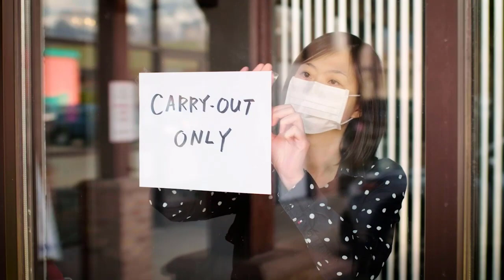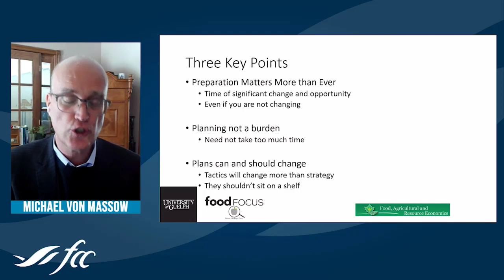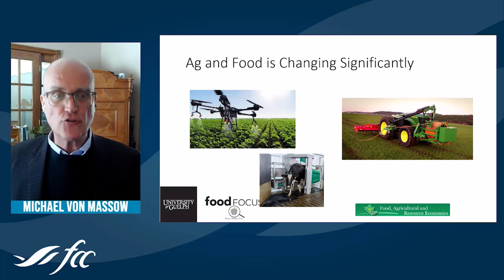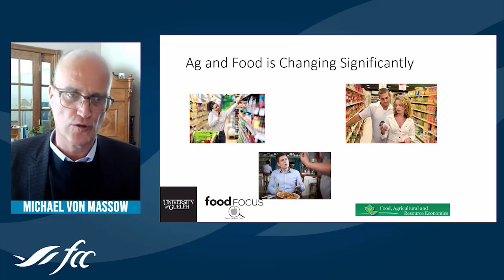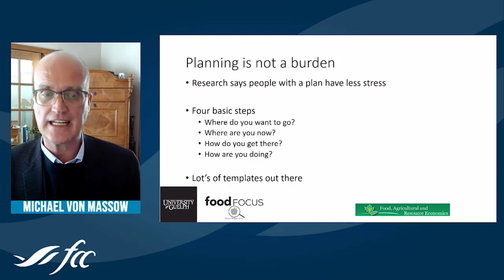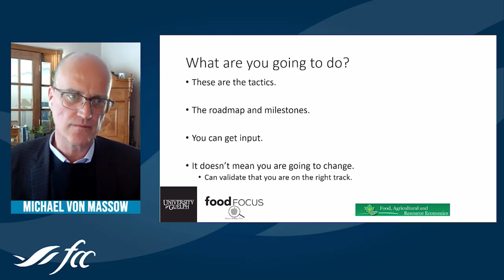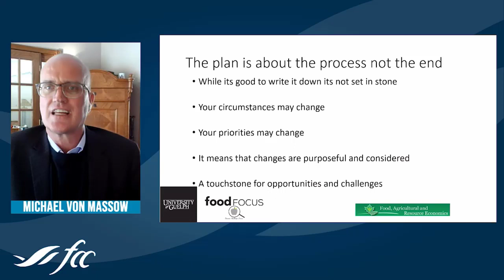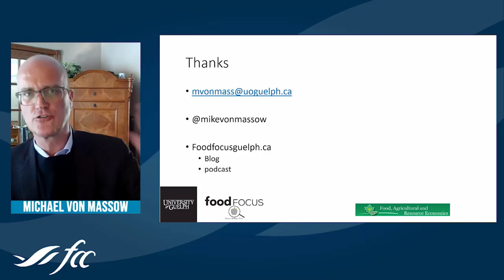Creating Farm Plans: Now More Than Ever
But why should you plan if things are constantly changing so much in the world? In this webinar, Michael von Massow from the University of Guelph discusses the importance of a plan for your farm, especially in these times of change. He talks about how agriculture and the food system is changing and how a plan helps navigate you through the changes - whether you change or not.

Connect with FCC online:
Captions for this recording are auto-generated